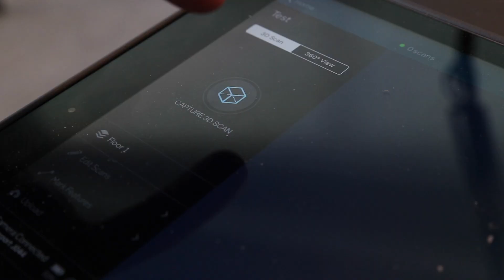Stykka 3d Scanning